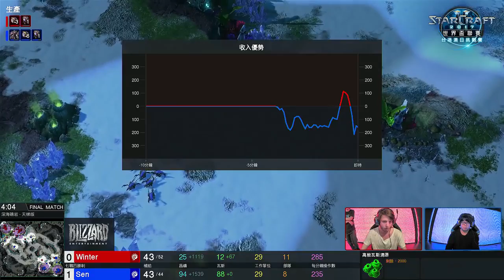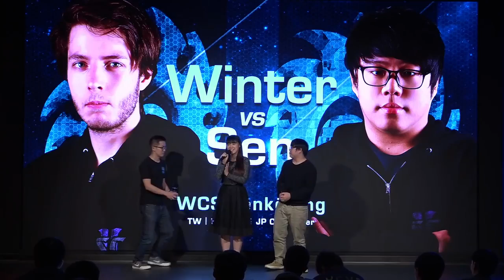Sen vs Winter Final WCS Jönköping